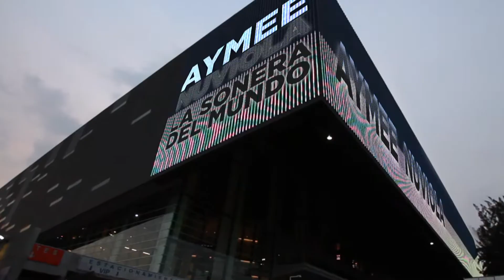SALSA GIANTS_WORLD TOUR_2014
Recap of the best moments from the "Salsa Giants World Tour 2014." It was an honor to form part this distinguished group of artist that form part of the tropical genre. A special thanks to Sergio George who gave me this amazing opportunity. This truly was not only an experience among talented stars, but a bond among friends for the love of Salsa. Enjoy and may God bless all of you. --Aymee Nuviola, La Sonera del Mundo-